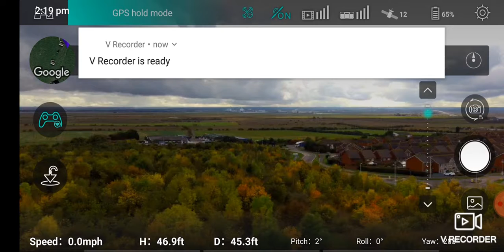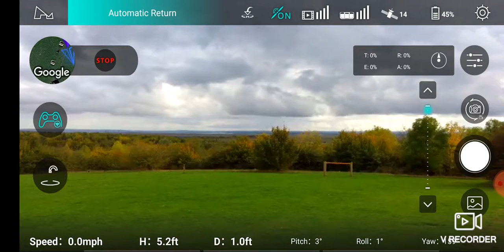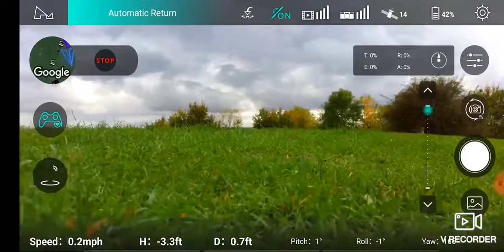Hubsan zino Thistlehill woods trying to fly to lower road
1st attempt at flying watching phone to fly